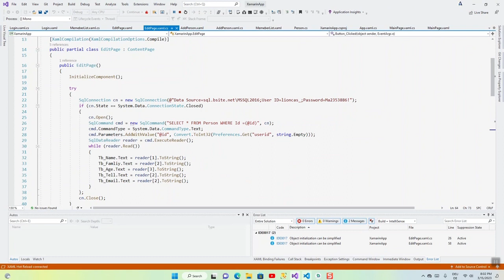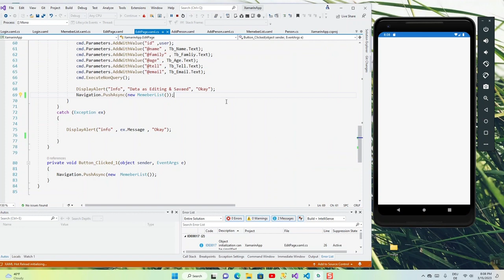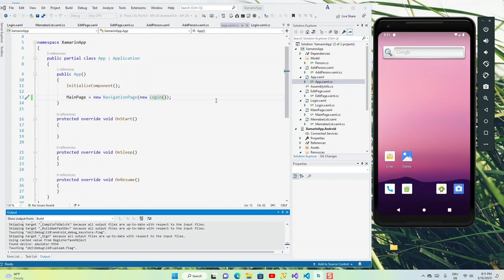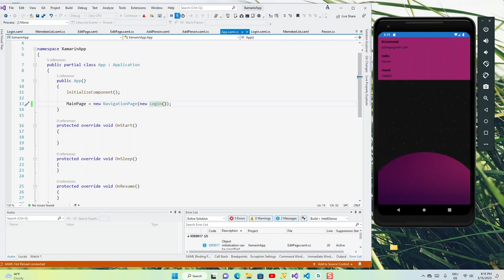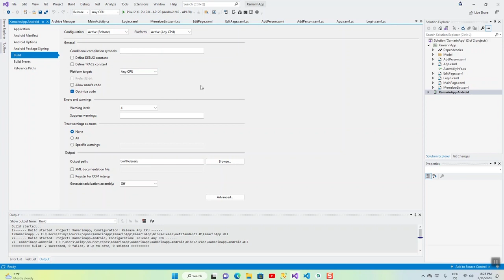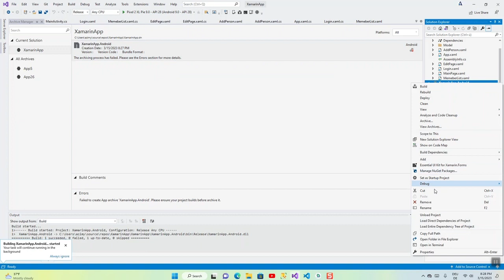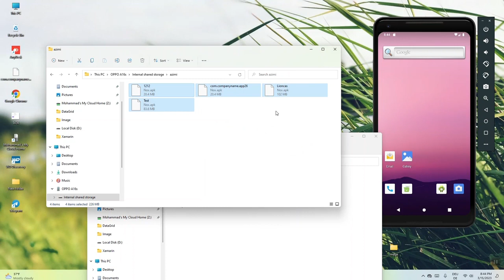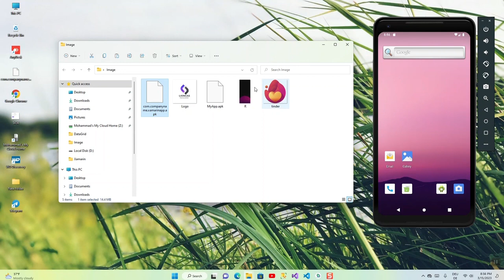Xamarin form Edit a Person & Publish App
Mohammad Azimi